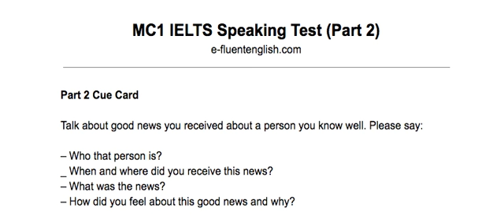MC1 IELTS Speaking Test (Part 2) GOOD NEWS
This is a FREE sample video from my eCourse Video Pack:
'MC1 IELTS Speaking Test (Part 2)'

 'How to write sentences in English and raise your score in IELTS.'